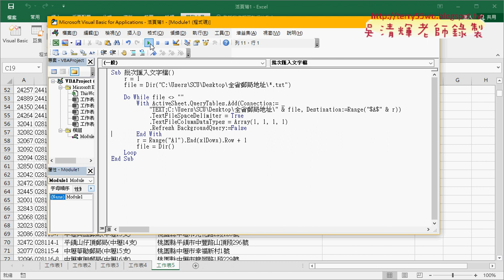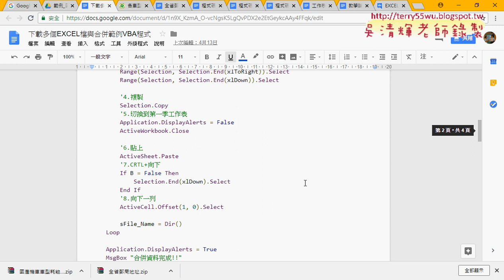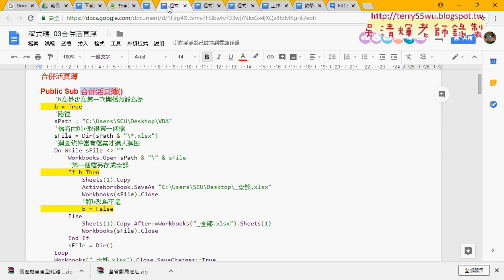09 全省郵局資料合併使用DIR與DO WHILE迴圈